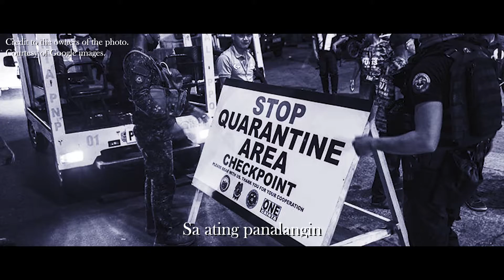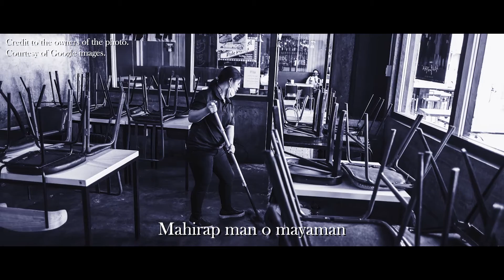Nakikinig Ang Diyos (remastered) OFFICIAL MUSIC VIDEO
Hi everyone, sharing with you all the official music video of "Nakikinig Ang Diyos" from the covid album project. This video premiered at the Viva Records official FB Page ONLINE GIG just a few minutes ago (December 22, 2020). 😍😍 🎸🎹🙏